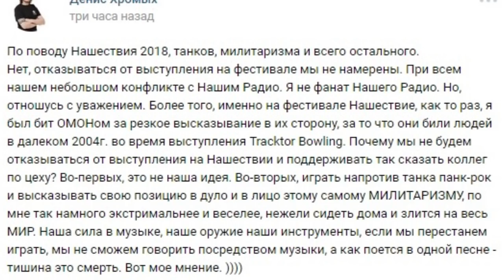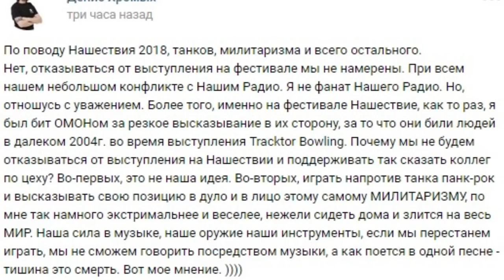DISTEMPER И ПОШЛАЯ МОЛЛИ ОТКАЗАЛИСЬ ОТ НАШЕСТВИЯ | ДМИТРИЙ СПИРИН | ТАРАКАНЫ! О НАШЕСТВИИ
Заставка в конце: группа Transcorpus

► ССЫЛКИ:
МЫ В ТЕЛЕГРАМ: @nomercyradio